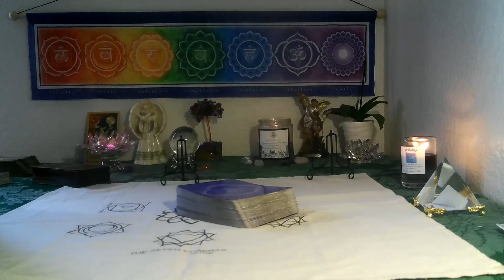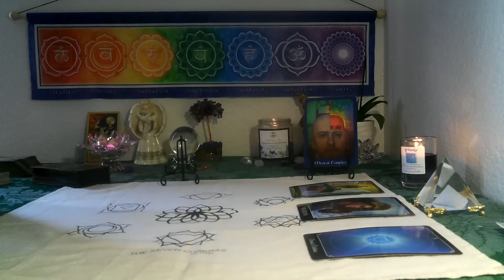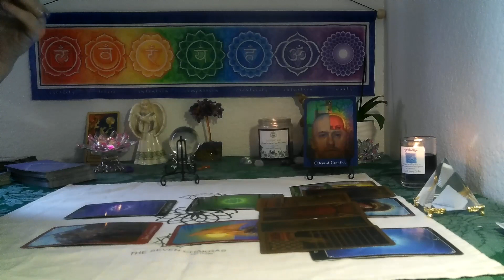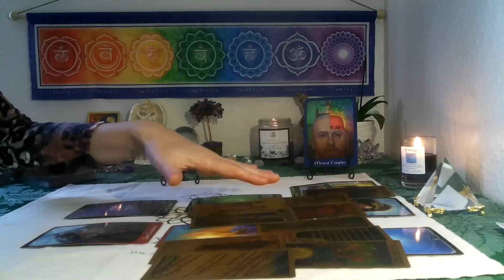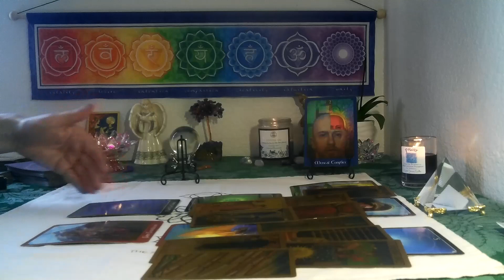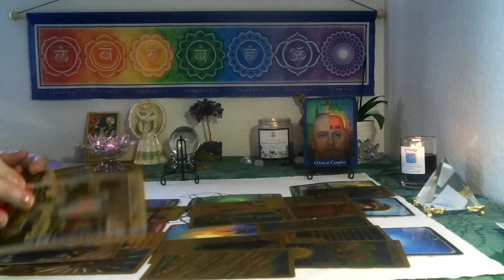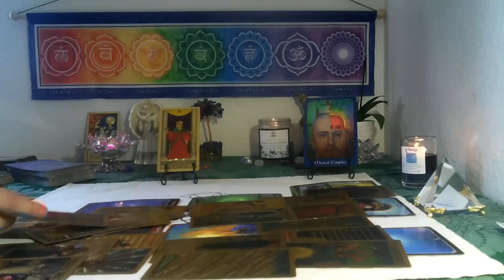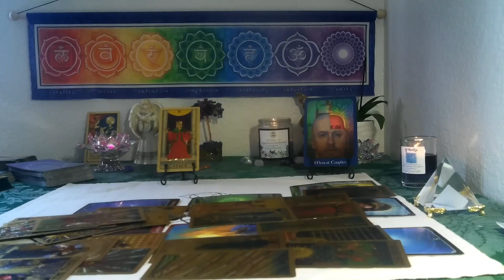LIBRA ~ MAY 2022 24TH- 31ST~ ALL THE CONFUSION ABOUT THEM WILL END !!